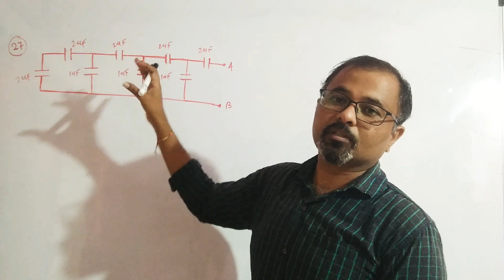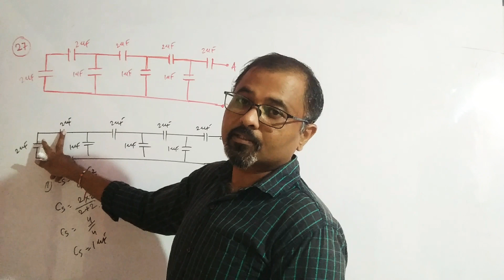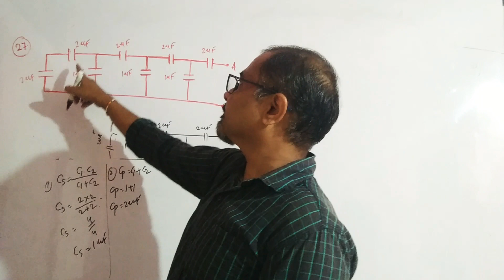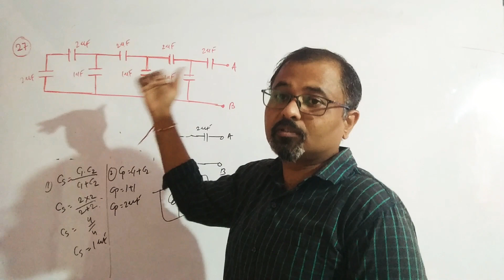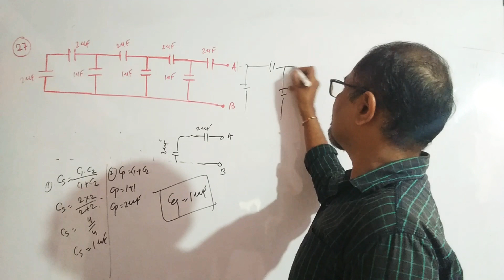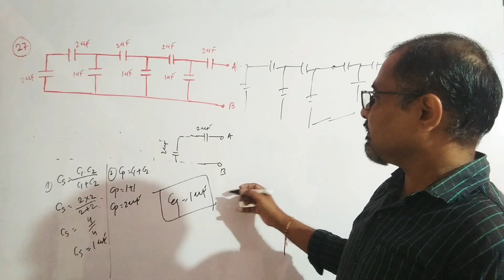Q27 HCV Capacitor